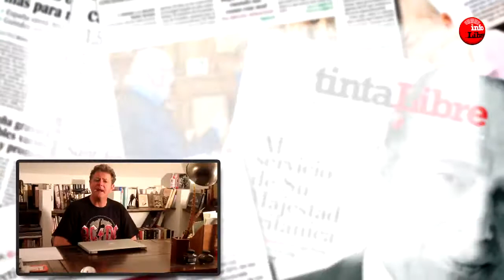Esperese al viernes, hombre